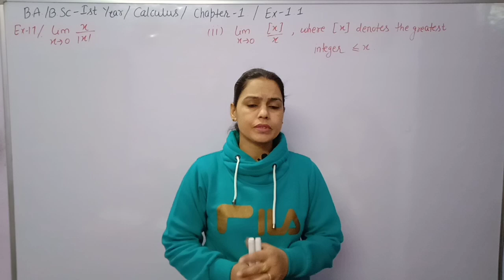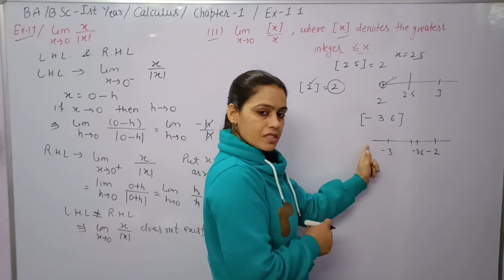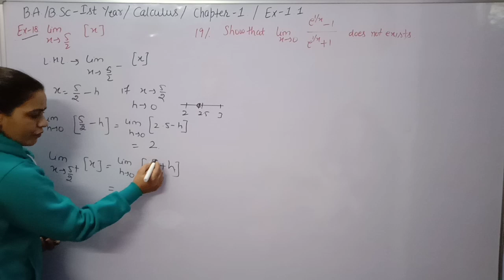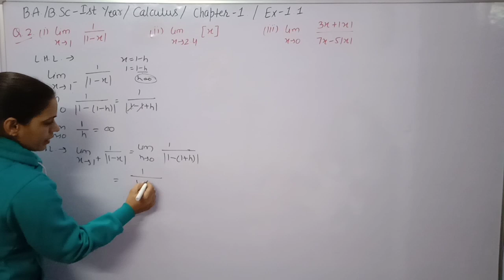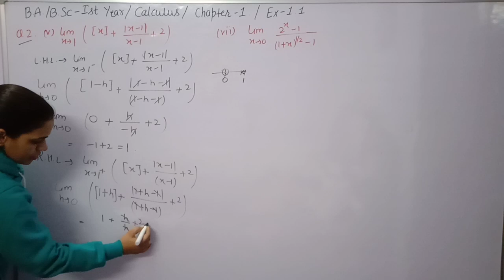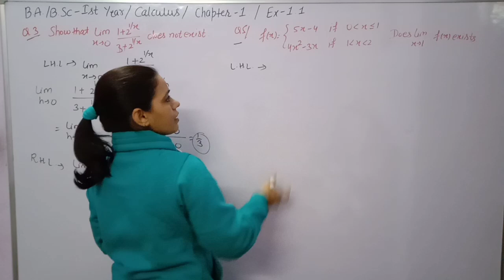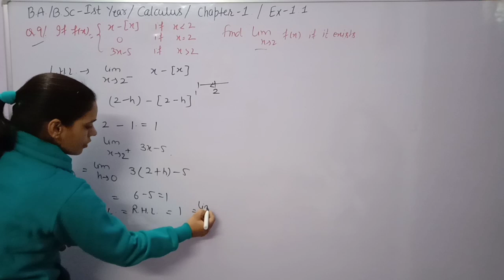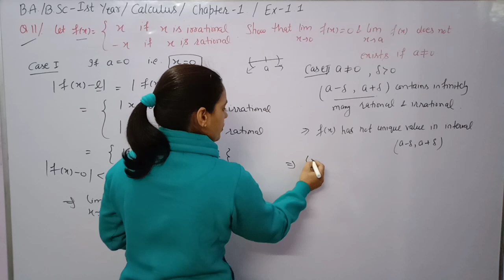Existence of a limit ||Exercise 1.1 ||Calculus ||B.A./B.Sc 1st year maths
How to find Existence of a limit.
Limit, Continuity and Drivability Calculus Class B.A.& B.Sc 1st year maths.

Exercise 1.1 solution of all questions.